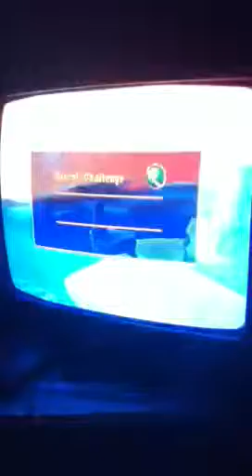Spyro 2 walkthrough part 10